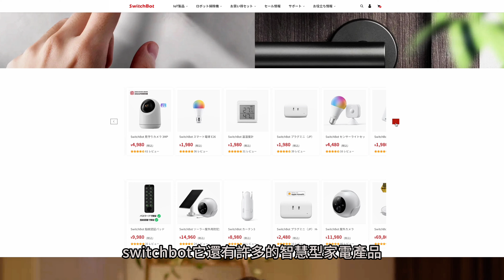小資族都會宅專屬 世界最小的 日系掃地機器人 Switchbot k10+ 布式布萊恩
世界最小 SwitchBot 智慧掃地機 K10+ 正式開賣！
日本智慧家庭市佔第一！專為小空間設計，SwitchBot 智慧掃地機 K10+ 實現日系質感生活
Sioh, 惜 全台獨家代理 SwitchBot K10+ 智慧掃地機

週六 10:00 準時上片 其餘時間不定期上片

布購門市  | 106台北市大安區新生南路三段76巷5之1號

【攝影器材】
相機：Sony FX3/ A7M4
Insta 360 One X3 X2
Gopro 募集中

鏡頭：Sony 24-70GM
            Sony 16-35GM
            Sony 90mm Macro
麥克風：DJI Mic、RODE VMP+